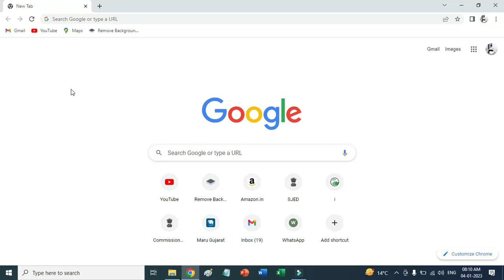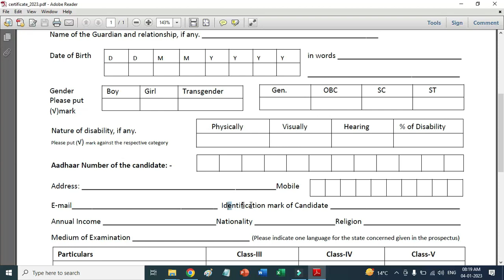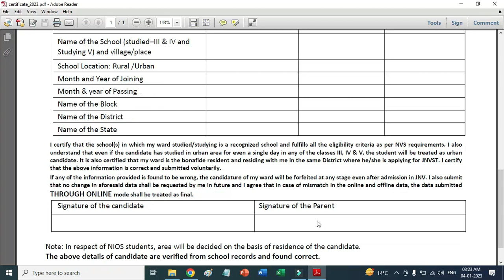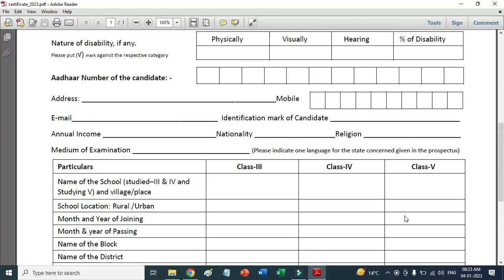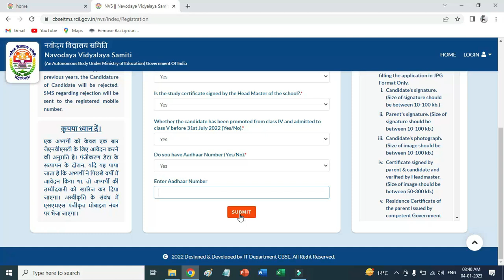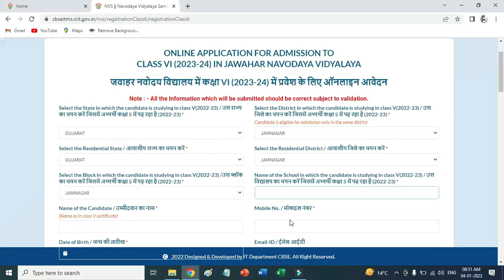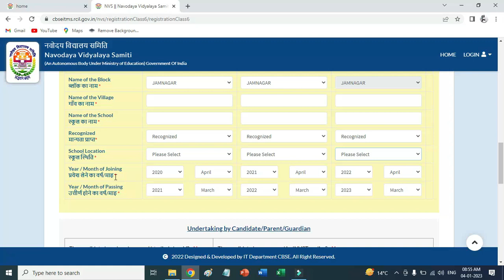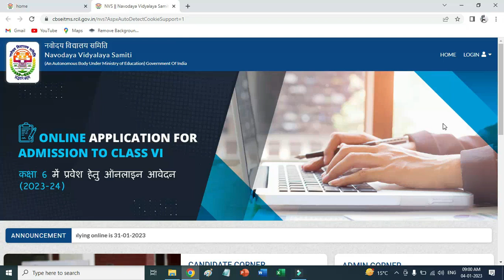Javahar Navoday Vidhyalay Exam 2023 | JNVST Online Form 2023 Class 6 | Navodaya Online Form 2023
તલાટી કમ મંત્રી અને જુનિયર કલાર્કની પરિક્ષા માટે ઉપયોગી બુક
સહેઝાદ કાઝી
વર્લ્ડ ઈનબોક્સ
વેબ સંકુલ

વનરક્ષક ની પરિક્ષા માટે ઉપયોગી બુક
વર્લ્ડ ઈનબોક્સ

javahar navoday vidhyalay exam 2023
javahar navoday vidhyalay exam 2023 gujarat
javahar navoday vidhyalay exam 2023 class 6
jawahar navodaya online
jawahar navodaya online form kaise bhare
jawahar navodaya vidyalaya online form
jawahar navodaya ka online form kaise bhare
jnvst form 2023 class 6
jnvst 2023 application form
jnvst form 2023 class 6 kaise bhare
jnvst form fill up 2023 class 6
jnvst form kaise bhare
jnvst 2023
jnvst online form 2023 class 6
jnvst online application 2023
jnvst online registration